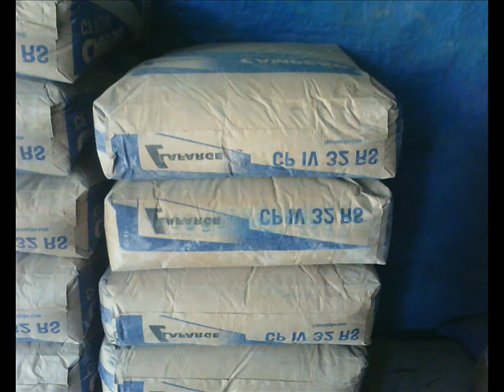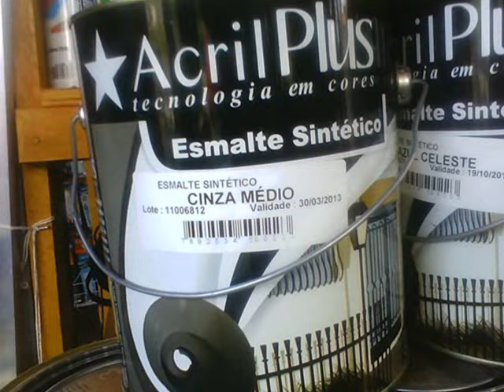VIDEO DA FERRAGISTA WA 0001